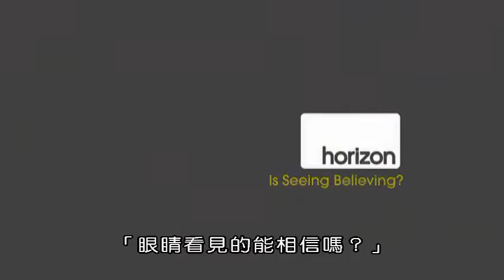BBC眼睛看見的能相信嗎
你真的能相信自己的眼睛嗎？本節目由科學家製作難以置信的色彩錯覺；利用眼睛反應被大腦中其他的感官所蒙蔽而信以為真；訪談一位具「聯覺」奇人（他聽到聲音即看到鮮豔色彩），及另一位奇人像蝙蝠用「回波定位」看東西等案例，來說明我們天生的感官如何運作，以及我們如何學習操控它們，更瞭解我們的感官開啟嶄新的機會，使我們能駕馭自己未知的能力。
科學證明人類感官的本質比我們想像的更令人驚訝。